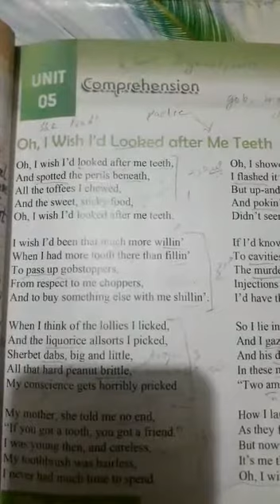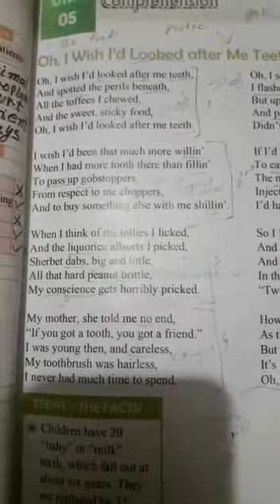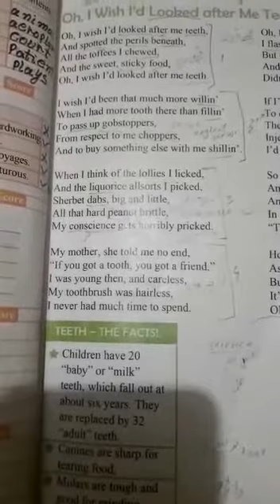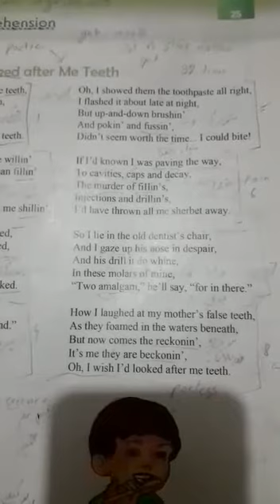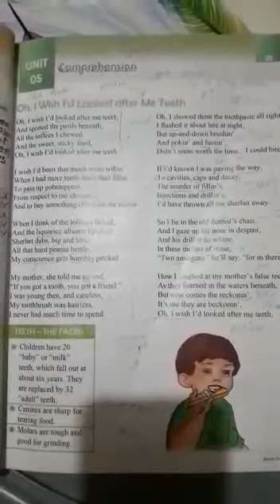ENGLISH CLASS 7TH UNIT NO #5 COMPREHENSION TOPIC ( OH,I WISH I WOULD LOOK AFTER ME TEETH)TRANSLATION